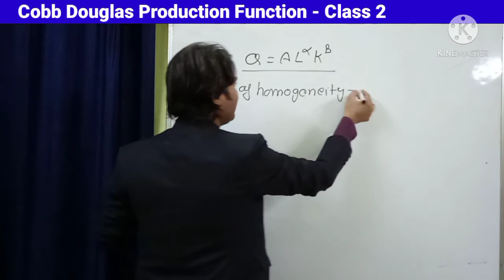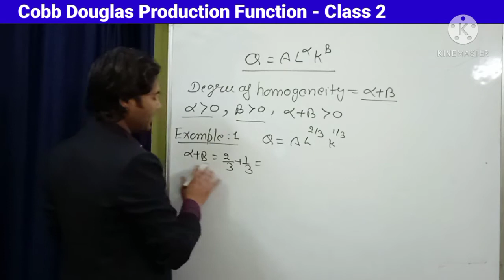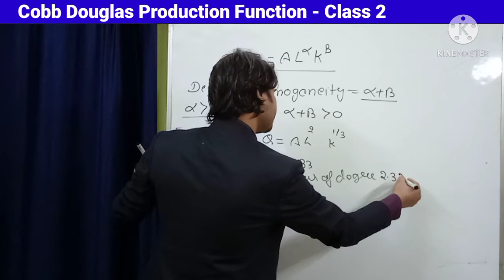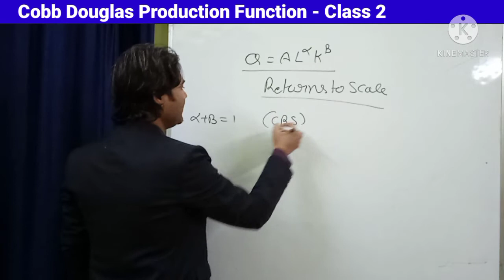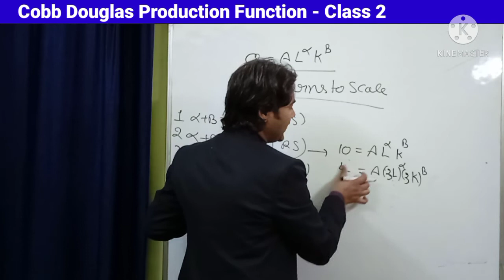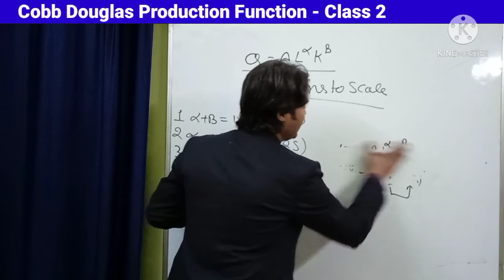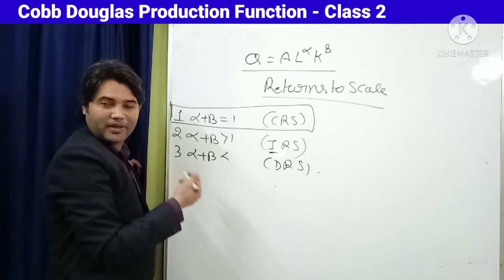MEC 103 | Unit 3- class 4 | Cobb-Douglas production function Part 2 | MA Economics IGNOU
we provide classes on economics for Ma Economics Ignou .
In this class we will learn  , degree of homogeneity and return to scale in Cobb Douglas Production Function
This video  on mathematics for economics, business, commerce is helpful for the different competitive exams,  different courses of different universities

👨‍🏫About Us :
Institute : Eco Dot Com
Channel Name : MEC MA ECONOMICS IGNOU

About Channel : Dear students this channel is only for M.A. Economics IGNOU (MEC). We have made this channel to guide the students who are really interested in learning the syllabus deeply and in detail. In this channel we tell you , how to prepare for MEC M.A. IGNOU what are the reference books for different subjects, what is pattern of exam, how to make assignment etc. We provide complete coaching for MEC 103 Quantitative Methods and MEC 101 Microeconomics Analysis. Our course is based on all the reference books referred by IGNOU and pervious paper since 2016 because (earlier papers are outdated). We teach from our own study material that are very organized and convenient to study that is available on our Android App - ECO DOT COM ) and available in hard form also .We can help you by selling solved assignment and solution of previous year question papers contact us : Mail id